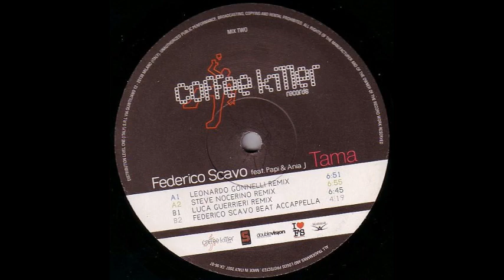Federico Scavo ft. Papi & Ania J - Tama (Steve Nocerino Remix)